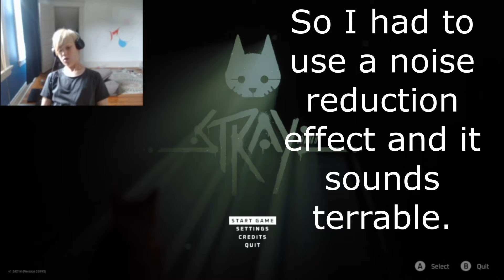This is Amazing! Stray Part 1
I'm sorry it took me so long to upload again.